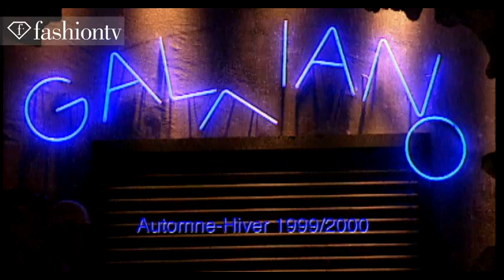John Galliano Fall/Winter 1999/2000 RTW Show ft Carmen Kass | FashionTV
John Galliano Fall/Winter 1999/2000 RTW Show ft Carmen Kass
FLASHBACK - John Galliano fall/winter 1999/2000 ready-to-wear runway show at Paris Fashion Week is another theatrical show for the over-the-top designer, this time featuring oversize knits with prints worn by Carmen Kass and other models.

FashionTV Fashion-TV Fashion-Flashback John Galliano Fall-Winter 1999 RTW "pret a porter" "John Galliano" Fall Winter F/W AH AW 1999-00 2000 Carmen Kass "Runway Show" "Fashion Show" "Fashion Week" "fashion videos" FTV Fashion TV FashionTV.com